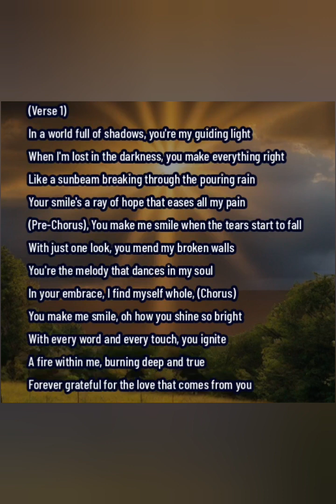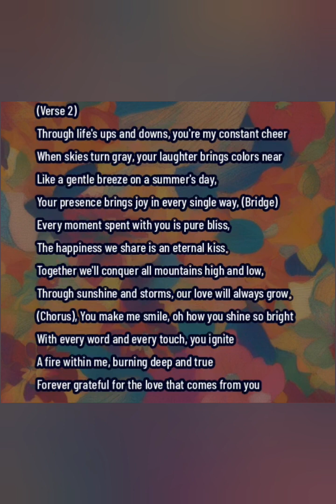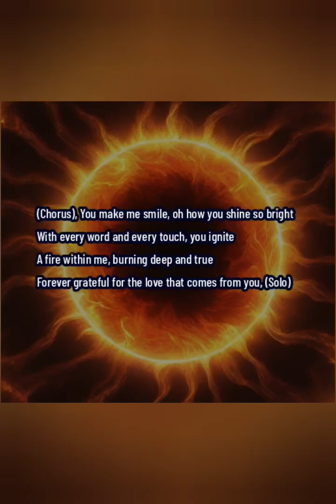Chaos " You make Me smile "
Super Gameplaye:
Super Gameplays:

Witam wszystkich na moim kanale YouTube.
Znajdziesz tu Poradniki, gameplaye, recenzje, przeglądy, testy, muzykę, wideo i wiele więcej.